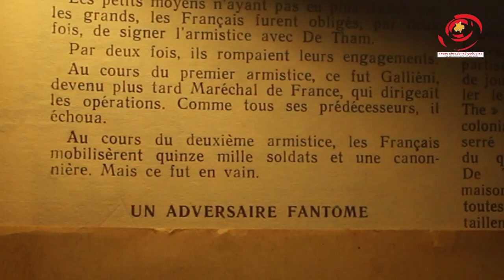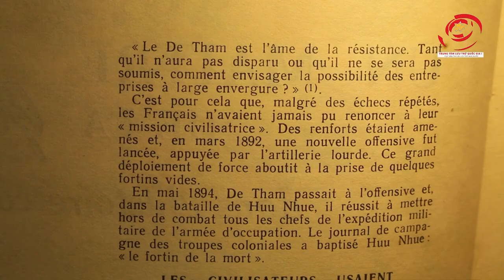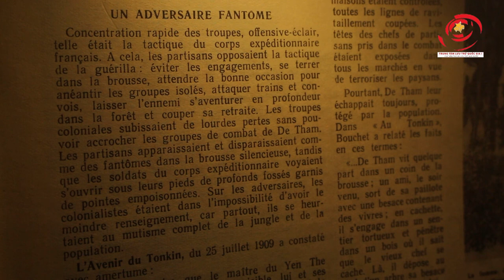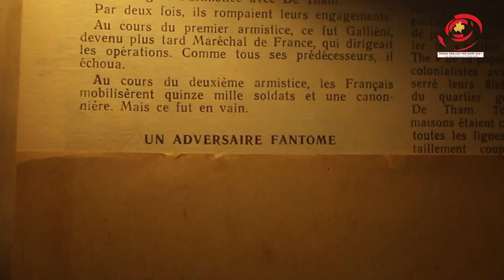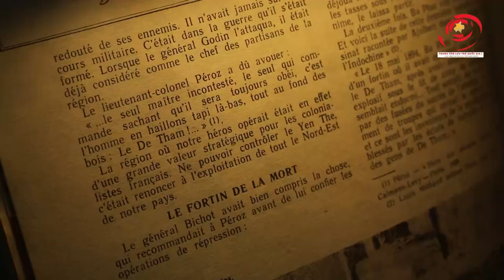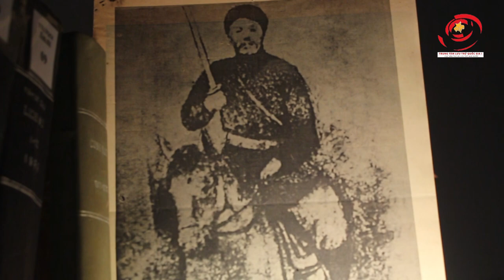HOÀNG HOA THÁM - BẬC THẦY VỀ CHIẾN TRANH DU KÍCH | LTQGI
Hoàng Hoa Thám là một nhân vật lịch sử đặc biệt gắn liền với một trong những cuộc khởi nghĩa lớn nhất nửa cuối thế kỷ 19 đầu thế kỷ 20, đó là cuộc khởi nghĩa Yên Thế. Mặc dù ông chưa từng theo học qua một trường lớp quân sự nào, nhưng có thể nói ông là một nhà quân sự kiệt xuất. Với chiến lược sắc bén trong các cuộc đối đầu với các tướng Pháp, có thể nói ông là bậc thầy về chiến thuật đánh du kích, khiến quân Pháp phải chịu tổn thất nặng nề, đau đầu tìm mọi cách để đối phó, không chừa một thủ đoạn nào để triệt hạ ông. Dưới con mắt của người Pháp ông thực sự là đối thủ đáng gờm. Cuộc Khởi nghĩa Yên Thế tồn tại và kéo dài tới gần 30 năm (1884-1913) tuy cuối cùng đã thất bại nhưng khí phách của Hoàng Hoa Thám, tinh thần chiến đấu của nghĩa quân vẫn ghi đậm trong trang sử vàng chống ngoại xâm của dân tộc ta. Khởi nghĩa Yên Thế cùng đóng góp nhiều kinh nghiệm quý vào kho tàng lịch sử quân sự Việt Nam.
Xin trân trọng giới thiệu tới quý vị chuỗi clip về nhân vật lịch sử đặc biệt Hoàng Hoa Thám đã từng được mệnh danh là Hùm thiêng Yên Thế hay linh hồn của kháng chiến, vị Thủ lĩnh tối cao của Nghĩa quân Yên Thế.

Đón xem: Đề Thám – Đối thủ đáng gờm của người Pháp